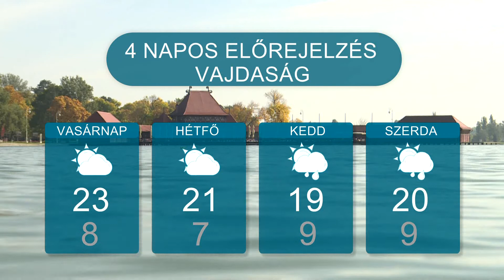Időjárás – 2022.10.07.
Folytatódik a vénasszonyok nyara térségünkben. A legmagasabb nappali hőmérséklet a hétvégén 23-25 Celsius fok között alakul.